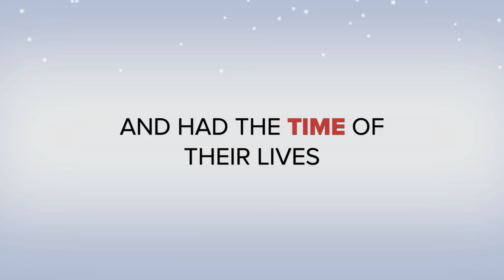Islanders Iceworks 2011 Holiday Classic Ice Show